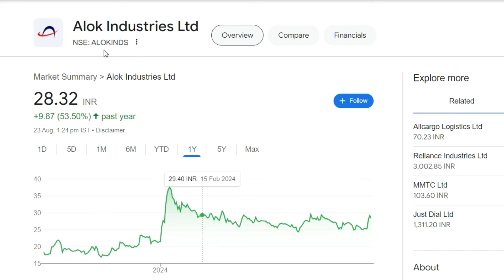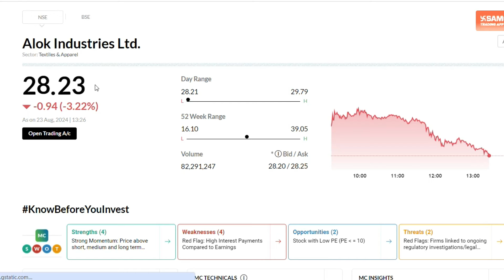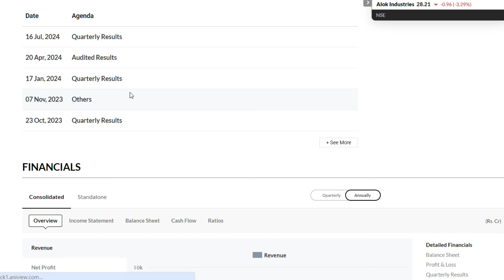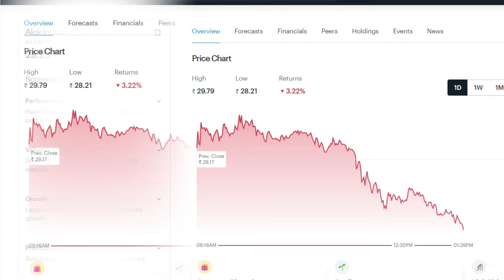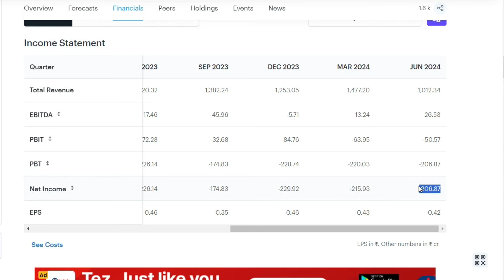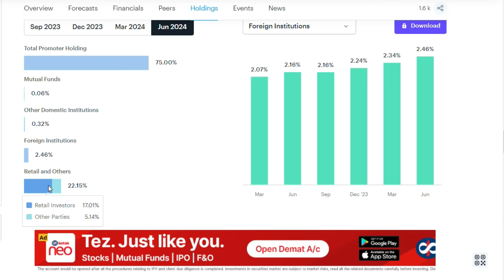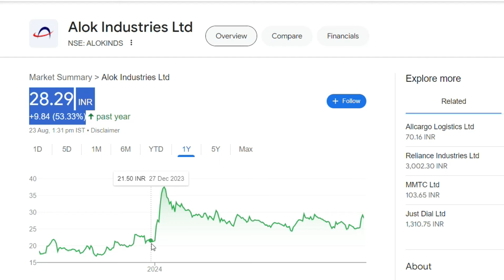Alok Industries Latest News | Alok Industries Share News | Alok Industries News Today | Penny Share